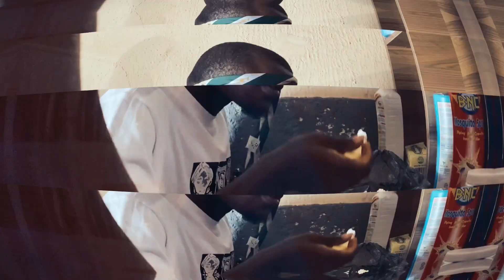UNPLANNED 🔥 Latest Skyper 2024 content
The story, some names, characters, and incidents portrayed in this production are fictitious. No identification with actual persons (living or deceased), places, buildings, and products is intended or should be inferred.

@Officialskyper for all platforms…… Thank you ☺️